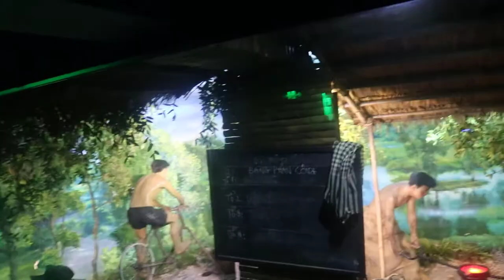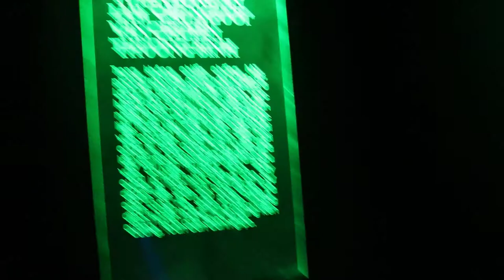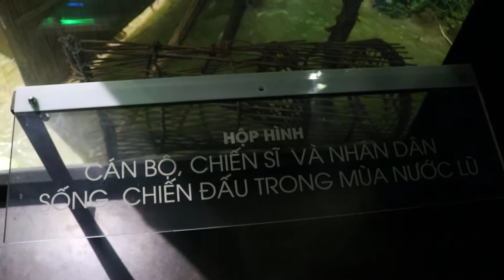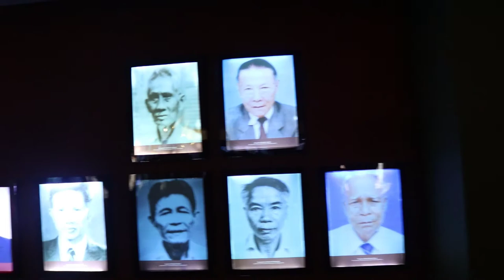Mô Hình Lịch Sử Trận Đánh Ở Tiền Giang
Fb : Cá Nhân A Di Đà Phật